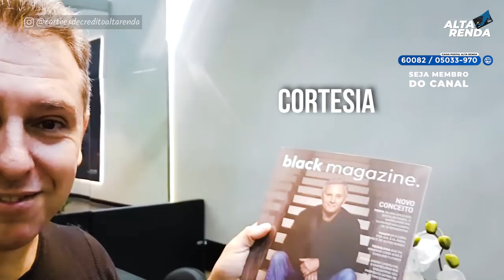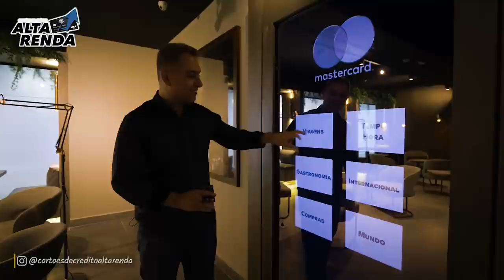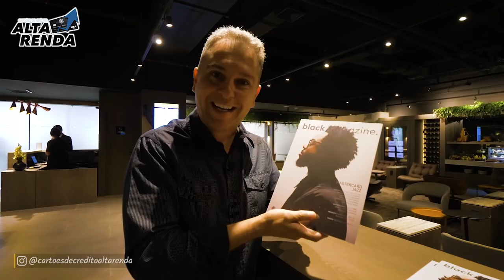💳VISITEI A SALA VIP 1 E SALA VIP 2 MASTERCARD BLACK DE GRAÇA, VEJA COMO É AS SALAS BLACKS.